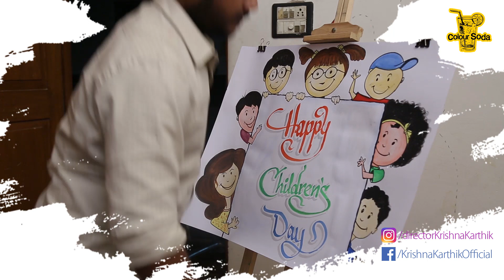Happy Childrens Day Painting by Krishna Karthik Creative PSYCHO Colour Soda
Happy Childrens Day | Painting by Krishna Karthik | creative PSYCHO | Colour Soda Watch Healthy tips for Healthy Life: